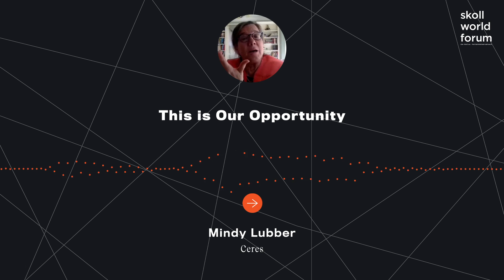Mindy Lubber - This is Our Opportunity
New impact investment strategies are addressing the climate emergency and our societies’ structural inequities. How will they access the institutional capital needed to effect change at scale? This session will bring together investment entrepreneurs who seek to transform how litigation finance, carbon offsets and private equity are put to work toward the achievement of the Sustainable Development Goals. We will also discuss how investor coalitions can drive change across a wide range of issues and industries and help reorient capital markets and public policy toward positive impact.

Mindy Lubber is the CEO and President of the sustainability nonprofit organization Ceres. She has been at the helm since 2003, and under her leadership, the organization and its powerful networks have grown significantly in size and influence. As a well-known global thought leader, Mindy has inspired coalitions of institutional investors, corporate boards, C-suite executives and capital market leaders to factor sustainability risks and opportunities into decision-making. She regularly speaks to high-level world and national political leaders on clean energy and water policies, and has helped to change the political conversation around tackling climate change to one focused on jobs and the economy.

Prior to Ceres, Mindy served as a Regional Administrator at the U.S. Environmental Protection Agency under former President Bill Clinton. She also founded Green Century Capital Management and served as the director of the Massachusetts Public Interest Research Group (MASSPIRG).